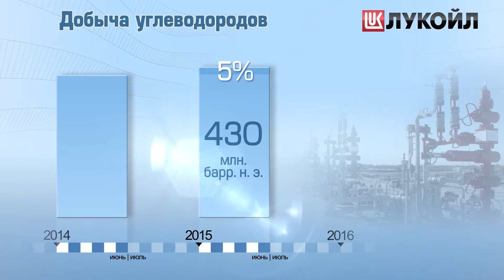№91 Совет директоров «ЛУКОЙЛ». Москва, 28.08.2015 г.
Совет директоров «ЛУКОЙЛ» рассмотрел предварительные итоги работы компании в первом полугодии 2015 года, ход выполнения бюджета и инвестиционные программы на 2015 год. Добыча углеводородов возросла почти на 5% и составила 430 млн барр. н.э.
Общая сумма налоговых платежей в бюджет Российской Федерации составила 458 млрд. рублей.